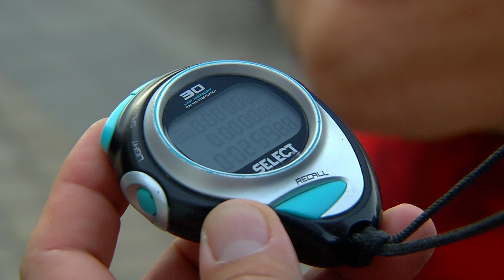Sportpercek 2021.08.24. Acélváros KC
Megalakulása évében megszerzett bajnoki címmel jelezte szándékai komolyságát, Miskolc rendkívül gazdag sportéletének talán legújabb szereplője, az Acélváros Kézilabda Club.